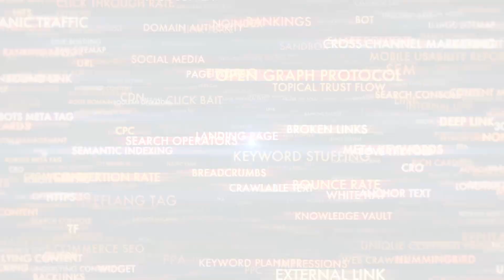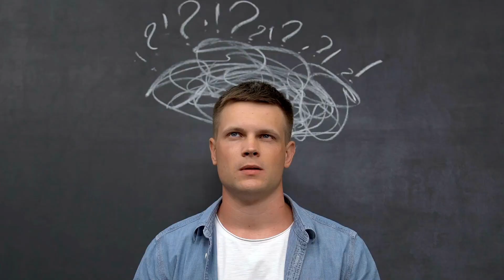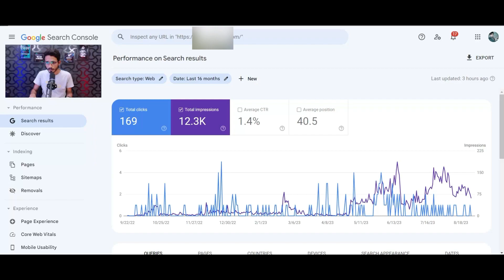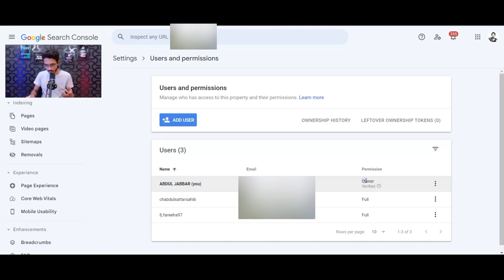Latest SEO (Search Engine Optimization) Full Course for Beginners in 2024 | Digital Marketing Course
Here you'll get Latest SEO (Search Engine Optimization) Course for Beginners in 2024 - Step BY Step in Urdu / Hindi.

Physical's Address:
📍Address: Dr. Tanveer wali Gali, Opposite to Allah Baksh Koria Masjid Digital Pakpattan Computer Center.

📢 Have questions or need further assistance? Remember, your journey to financial freedom begins now! 💎🌐📈

Quires solved in this video:
seo tutorial
full seo course
seo course for beginners
complete seo course
is seosearch chaudhary moja
python seo
seo
seo course
seo course in hindi
seo for beginners
seo full course 2024